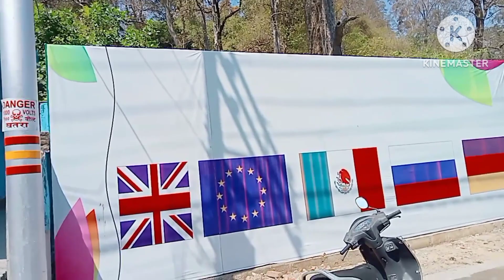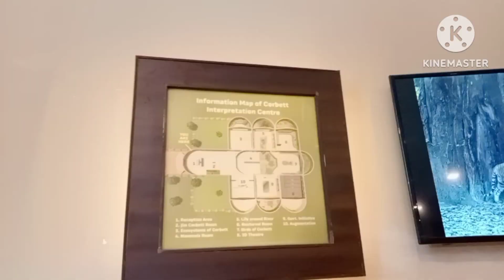Aaj ke breaking news full on masti#life of aarna#ramnagar#devbhoomiuttarakhand